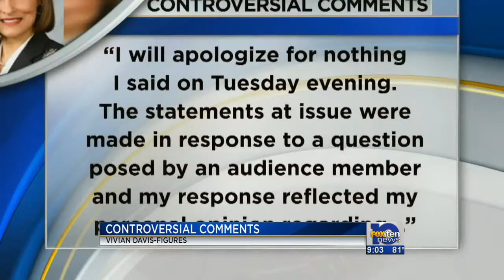State Senator Vivian Figures confirms controversial remark